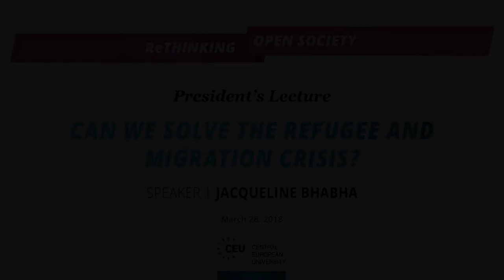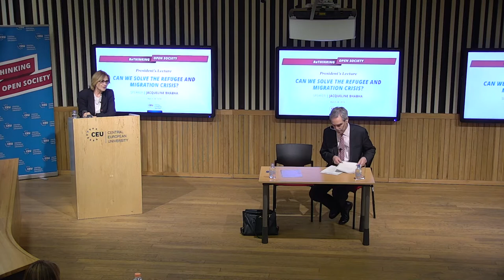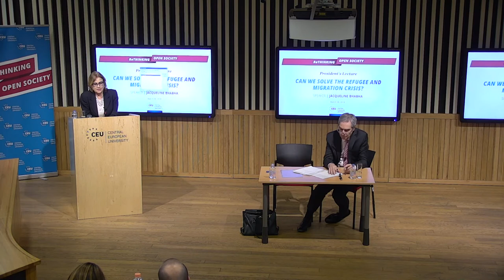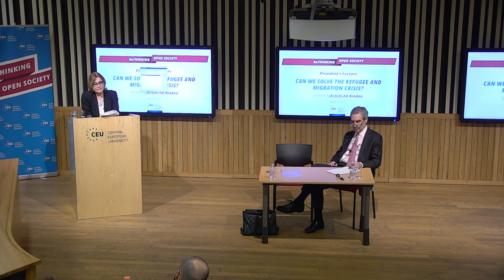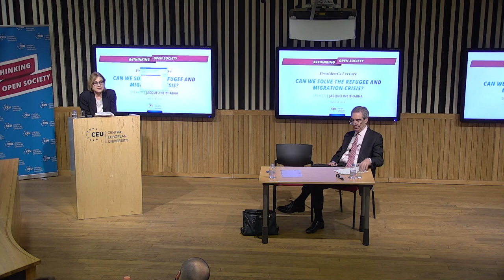Jacqueline Bhabha - Can We Solve the Refugee and Migration Crisis?, March 28, 2018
Can We Solve the Refugee and Migration Crisis?
-A Seminar in the President's Seminar series, part of the “Rethinking Open Society” project-

Remarks by
Jacqueline Bhabha
FXB Director of Research, Professor of the Practice of Health and Human Rights at the Harvard School of Public Health.

CEU's Rethinking Open Society project brings leading thinkers to CEU to examine open society, its history, its achievements and failures and its future prospects in a world where its ideals are under threat.